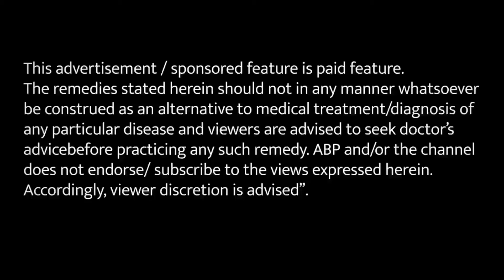आयुर्वेद का जादू: रसोई की सामग्री से 90% बिमारी दूर करें | Subhash Goyal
"Subhash Goyal is the founder of Vardhan Ayurvedic & Herbal Medicines is one of the Best Ayurveda in Chandigarh, India for holistic health care based on the principles of authentic Ayurveda. They provide Ayurvedic treatments for a disease-free state (Aarogya) of the body and mind. Their experienced Ayurvedic doctors have successfully treated Lakhs of patients with various acute and chronic disorders.

Contact/Call Subhash Goyal for Appointments: 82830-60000, 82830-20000, 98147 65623